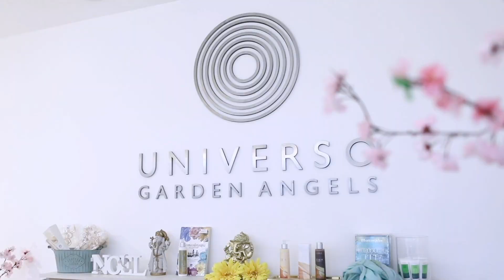Shock de Oxigeno en tu piel, tratamiento nocturno. Planta Pura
Tratamiento intensivo de Oxígeno en ampollas individuales. Cada una es la dosis justa que tu piel necesita para combatir el paso del tiempo. Regenera las células, estimula la producción de colágeno, activa la oxigenación, hidrata y deja la piel luminosa y uniforme.

Beneficios
Reconstituyen el colágeno. Activan la oxigenación. Antioxidante e hidratante. Dejan la piel luminosa y uniforme.

Como se Usa
Aplica una por día, sobre tu piel limpia. Coloca pequeñas gotas en tu rostro, cuello, escote y esparce con un suave masaje. Tu piel vuelve a respirar!

Ingredientes
Contiene: - Sus principales Activos Naturales incluyen Oxigeno Colageno Vegetal Manzanilla Soja